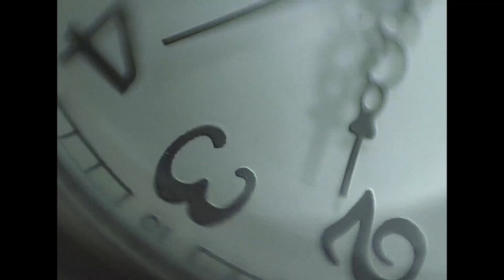Gopnik x Adez x Manyak - UHR (OFFIZIELLES ANDRZ VIDEO)(prod. Baayze)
"BRIGADA" Mixtape streamen auf Spotify, Apple Music, Deezer, Tidal etc

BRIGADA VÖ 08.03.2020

Ein besonderes Dankeschön geht an:

Marko
Antoxa
Drift
Dzeno
Barbier & Beauty Hair